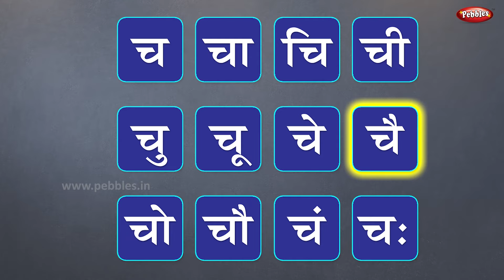Marathi Barakhadi Part 1 | मराठी बाराखडी | 12khadi | Learn Marathi For Beginners | Pebbles Marathi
Pebbles present, Learn Marathi Barakhadi. मराठी बाराखडी.
Learn Marathi for Beginners,
Marathi Alphabets,
Marathi Varnamala,
Marathi Aksharmala,
Marathi Barakhadi,
Barakhadi of all Marathi Alphabets,
Marathi Barakshari,
Marathi Hindi,
Barakhadi,
12Khadi,
Swar,
Vyanjan,
Marathi Swar Vyanjan,
Marathi abcd.

Teacher : Saili
Video Created by : Yash Patwardhan